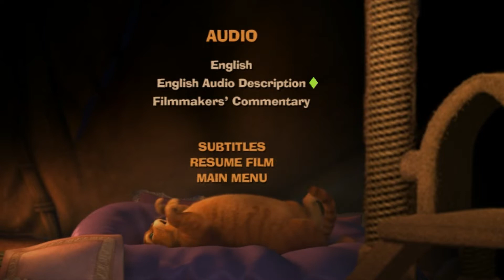DVD Menu Walkthrough #179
From my UK DVD of Shrek 4.